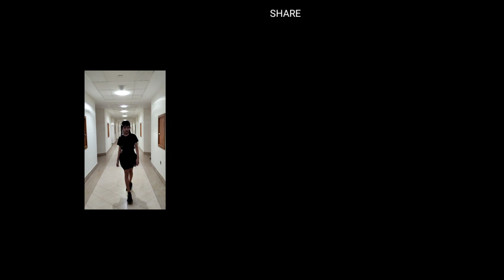DO YOU KNOW HOW TO ICE SKATE? - HAYAT REGENCY GALLERY